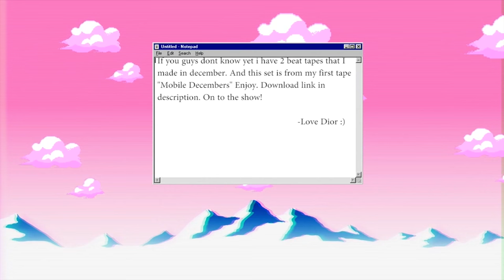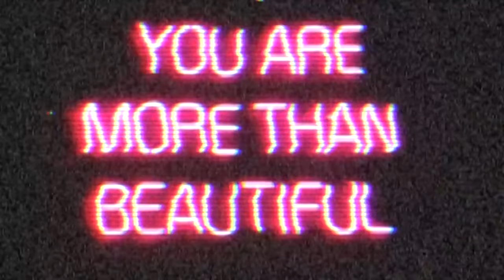Dior Grey - Collecting Sea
A random lofi/trap beat i have i thought it was pretty dope. Should i make more like it?

So follow me there if you enjoy what i do.